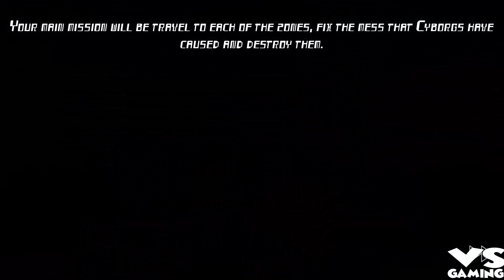Stick War Legacy VS Smilling x 2 Resistance - (Android, Ios) Gameplay Walkthrough#4